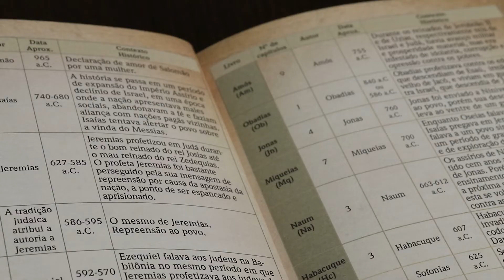Bíblia Sagrada Flores Rosa – NVI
A Bíblia Sagrada Flores Rosa– NVI irá transformar sua maneira de estudar a Palavra de Deus, contendo uma linguagem clara, moderna e mais próxima da atualidade, sem perder a beleza do estilo da linguagem bíblica.

O texto adotado é a Nova Versão Internacional, uma tradução contemporânea das Escrituras que preserva a necessária fidedignidade aos originais sem abrir mão da elegância de estilo e da necessária atualização de formas verbais, unidades de medida e pequenos detalhes – assim, o entendimento é facilitado e pequenos detalhes são melhor percebidos.

O propósito dos idealizadores da NVI foi fazer um texto que se definisse por quatro elementos: precisão, clareza, beleza de estilo e dignidade.

Cercada de elogios por conta do compromisso que conseguiu manter com os Escritos originais, esta versão da Bíblia já vendeu milhões de exemplares nos últimos anos, e vem se popularizando cada vez mais.

    Capa dura com toque aveludado (soft touch)
    Bordas arredondadas e em cor
    Versão bíblica: Nova Versão Internacional (NVI)
    Fita de cetim para marcar as páginas